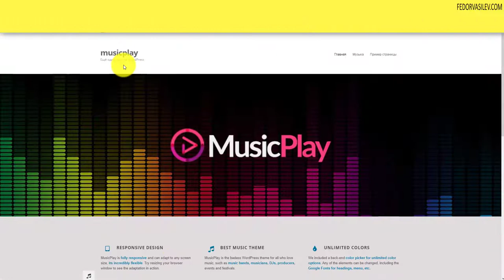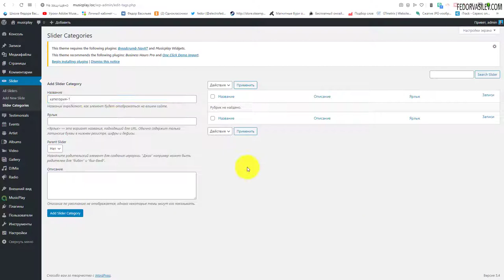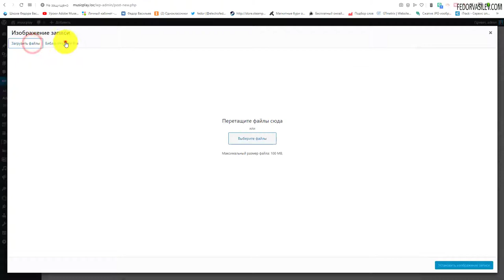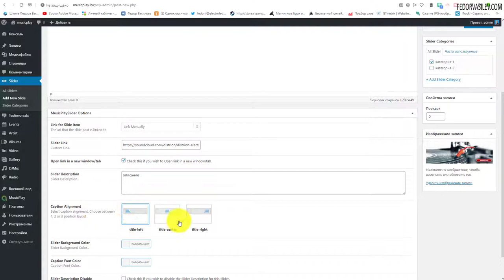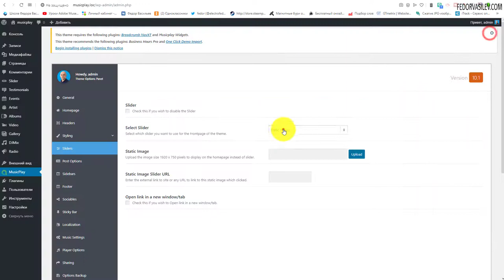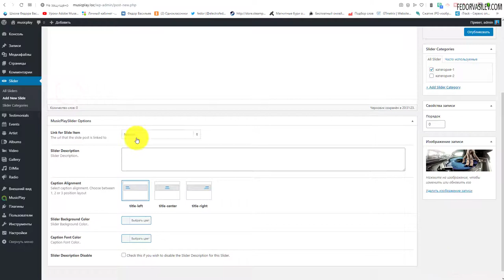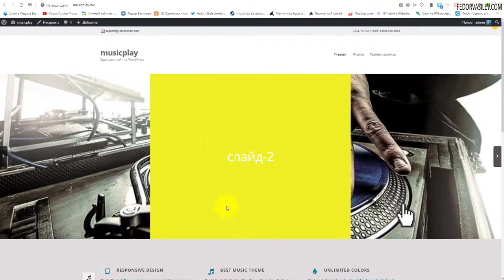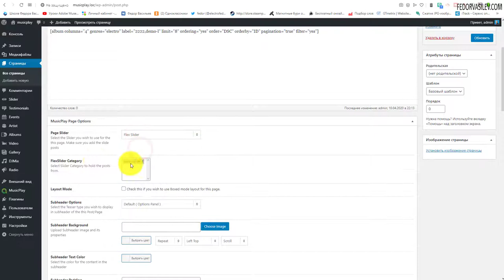Слайдер в MusicPlay Theme, WordPress #8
Как настроить слайдер изображений в MusicPlay Theme;